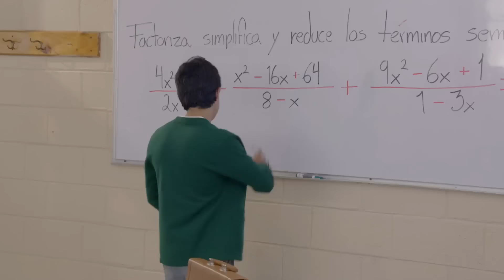La Rosa de Guadalupe 2/4: La maestra Susana le roba un beso a Nacho | También a los hombres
La maestra Susana se aprovechará que está pasando por un mal momento para hacerse la víctima con Nacho y al estar tan cerca de él le robará un beso, además lo amenazará con reprobarlo si llega a decir algo.

La Rosa de Guadalupe te presenta historias que llegan a lo más profundo de tu corazón dejándote un mensaje de fe y esperanza. Además, aquí podrás disfrutar de todos los capítulos así como del contenido exclusivo que tenemos para ti.